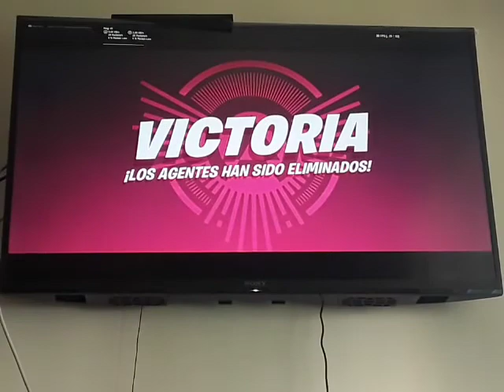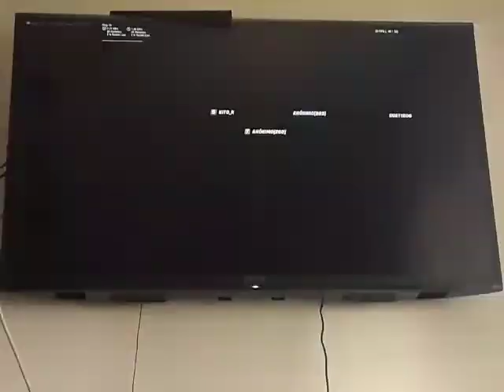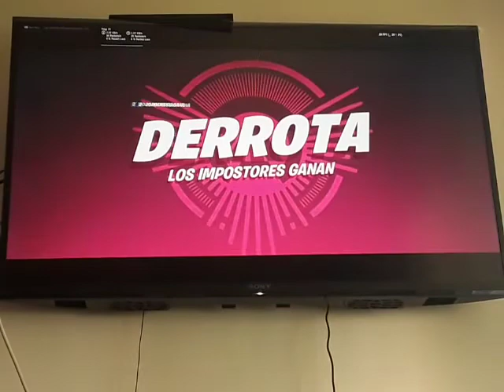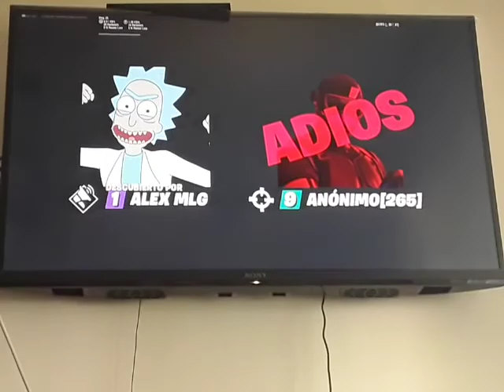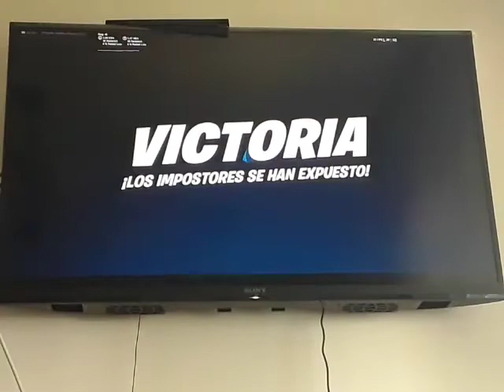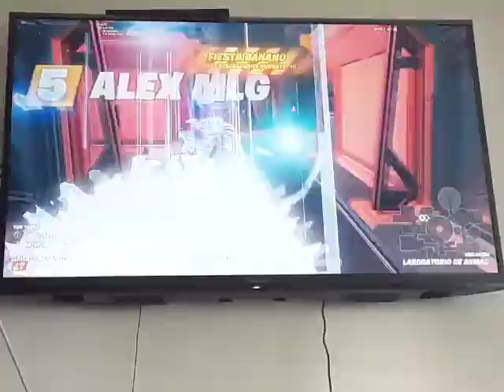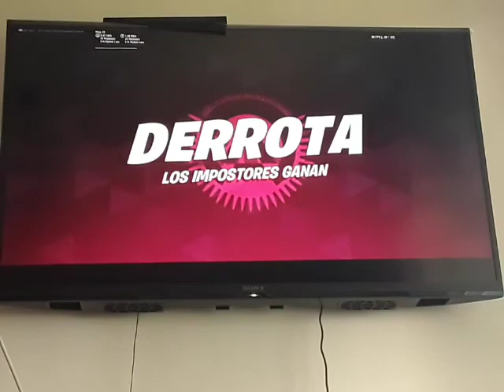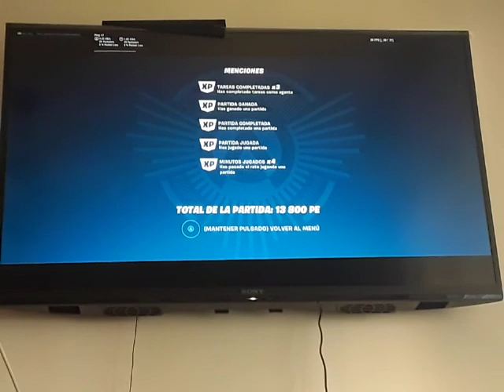FORTNITE - Episodio #970: Experiencia en esto del impostor